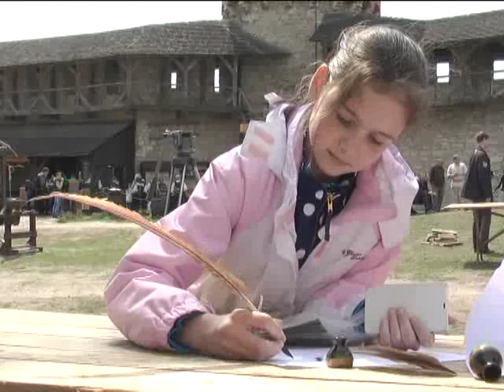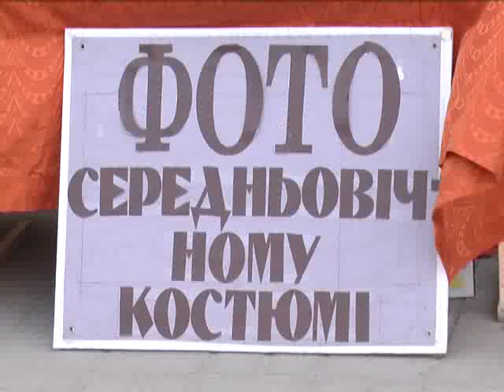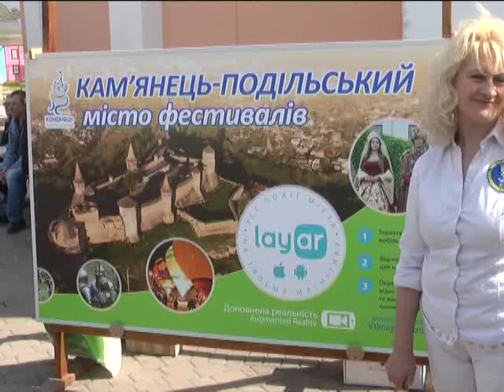На Хмельниччині відкрили турсезон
Першим гостей зустрічав Меджибіж. Окрім традиційної екскурсії фортецею, відвідувачам презентували виставку авторської ікони на склі та виставу «Історії кохання Меджибізької фортеці». А от у Камянці-Подільському організували перший медіа форум, фестиваль малої авіації, виставку ретро-автомобілів, історичний пікнік, благодійну акцію «За тиждень – Великдень». Також у місті встановили черговий національний рекорд.